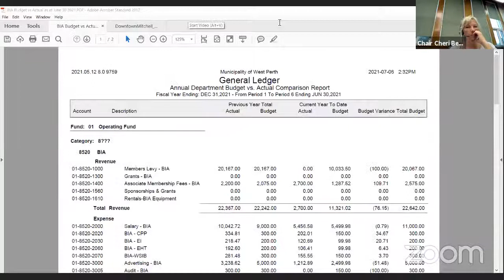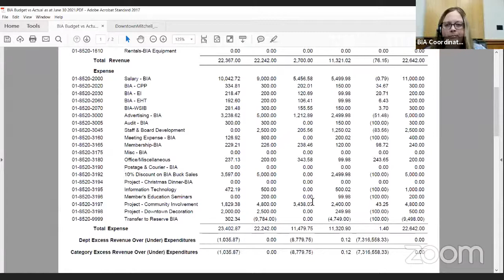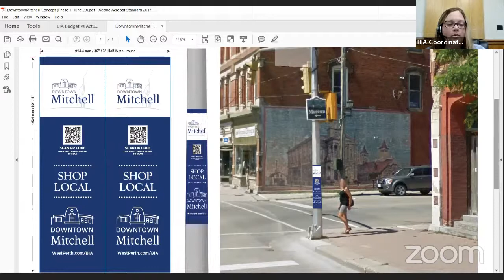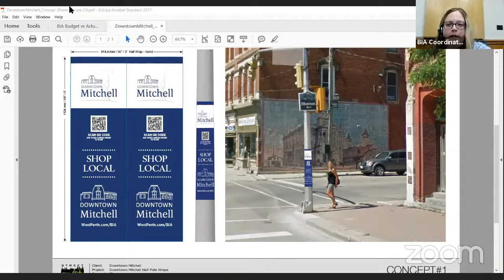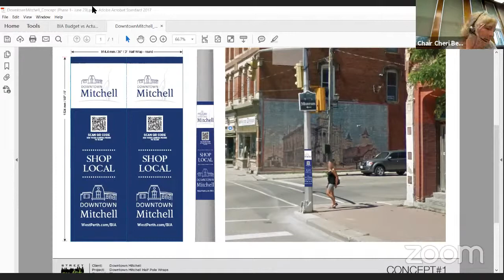2021-07-07 - Mitchell Business Improvement Area Board Meeting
Mitchell Business Improvement Area Board Meeting July 7, 2021 at 6:00 p.m.